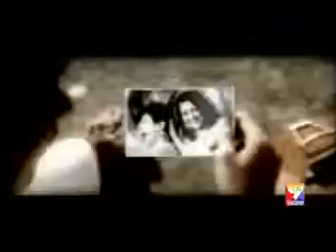Isi ko pyaar kehte hai by Shaan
SHAAN Best song